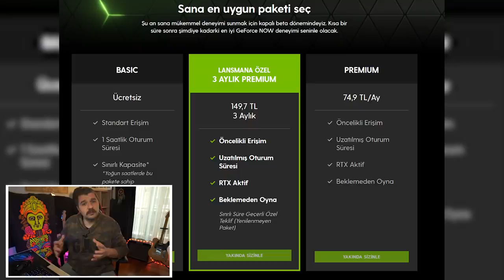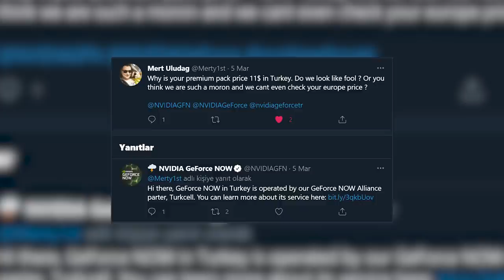Garibanın Yüzü Tam Gülecekken Taklaya Geldi: Turkcell GeForce Now Fiyatı ve Yıkılan Hayallerimiz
GeForce Now Gameplus Türkiye Fiyatı?

Merhaba arkadaşlar! Kanalımın yeni bir videosuna daha hoşgeldiniz. Bu videomuzda konumuz Türkiye fiyatıyla tam bir hayal kırıklığı yaratan GeForce Now meselesi.

15 Mart’ta açılacak olan GeForce Now’ı artık hepimiz biliyoruz. Bende kapalı beta döneminde Twitch kanalımda 100 adet kodu ücretsiz vermiştim. Kabaca bu sisteme bulut oyunu sistemi diyebiliriz. Şöyle düşünün eski bir bilgisayarınız var veya yıllardır macbook kullanıcısınınız. Dilediğiniz oyunları istediğiniz gibi oynayamıyorsunuz yani özetle. Böyle bir durumda başvurmanız gereken GeForce Now oluyor. Kendinize internetten oyun oynayabilecek bir bilgisayar kiralıyorsunuz gibi düşünün. Oyunları oynamak için oyunların  kütüphanenize ekli olması gerekiyor yalnız bu ayrıntıyı unutmayın.

GeForce Now Alınır mı?

Her neyse. Sonuçta yakın tarihe kadar ülkemizde sunucusu bulunmayan bu hizmet, Turkcell ve Nvidia’nın ortak girişmiyle GamePlus adıyla ülkemizdeki sunucularına kavuştu. E tabi biz bi sevindik. Çünkü artık ülkemizde sunucusu bulunacağı için oyunları 1080p 60FPS standartında oynayabilecektik.

Hatta Turkcell Genel Müdürü Murat Erkan “...tüm oyun ekosistemini kökünden değiştirebilecek bir proje..” gibi tanımlamalar da bulundu.

Hepimiz çok heyecanlandık. Ta ki fiyatlar açıklanana kadar. Ücretsiz versiyon dediğinde sunucular rahattaysa 1 saat kadar takılabiliyorsunuz. Bir diğer paket olan Lansmana özel diye adlandırılan pakette 3 aylık premium üyelik 149.7TL olarak belirlendi. Bu paketin en göze çarpan özelliği RTX özelliği barındıran oyunlarda bu özelliği açabilecek olmanız. Bi de bildiğimiz düz premium var. Onun da fiyatı aylık 74.9TL. Yine RTX Martx aktif.

Evet fiyatlar bunlar. Heyecanınız söndü mü? Benim kişisel olarak söndü. Çünkü öncelikle başlangıçta beklediğim fiyat 19.90TL baremindeydi.

Tabi fiyatların açıklanmasından sonra kriz bitmedi. Çünkü Avrupa ve ABD fiyatı aylık hesaplandığında 5$’a denk geliyordu. TR’de ise bu fiyat neredeyse 2 katına çekilmişti. Twitter’da  bir kullanıcı bunu Nvidia’ya sorduğunda cevap olarak “fiyatlara biz karışmıyoruz. Muhatabınız Turkcell’dir” diye şakkadanak cevabını aldı.

Demek ki neymiş fiyatların sorumlusu bu gördüğümüz tweet’e göre Turkcell’miş.

Peki bu fiyatlar bize neyi anlatmak istiyor?

Valla arkadaşlar ben söyleyeyim, hedef kitlesi biz değiliz :) Fiyatlardan anlaşılabileceği üzere hedef kitlesi özellikle Apple bilgisayar veya telefon kullananlarla birlikte bu hizmeti düzenli olarak satın alabilecek belirli bir gelir düzeyi. Öğrenci olduğunuzu varsayalım. Bir öğrenci için, benim geçirdiğim öğrencilik dönemi standartlarına göre bu para fazla. Ha ne yapabilir öğrenciler, harçlıkları gelir gelmez 3 aylık abonelik alıp sonra takılabilirler. Ama ben hem bunu alayım hem de o ay güzel geçineyim meselesi özellikle belli bir gelir grubundaki öğrenciler için zor.

Burada şey diyenler olabilir. “Len aylık 50TL’ye denk geliyor.” Yav siz de haklısınız ama olmayınca da olmuyor işte. Onlar da haklı. Ben her iki tarafa da katılıyorum. Ama öğrenci olsaydım mümkün değil almazdım. Çünkü burada bir ayrıntı daha var. 1080p 60FPS’de oynayabilmek için minimum internet ihtiyacı 25Mb olarak belirlenmiş. Hadi diyelim 720P’ 60FPS’e bu fiyata okeysin, Yav bir evde minimum 2 öğrenci yaşasa. Yok olmaz, kurtarmıyor.

Bir diğer güncel sorun ise kota meselesi. Yine diyeceksiniz “kota mı kaldı” diye. Yav var işte. Bu sistem siz oyunu oynarken eş zamanlı olarak internetten veri çekip yüklediğinden mütevellit internet kotanızdan da cayır cayır yer.

Diyerekten videomuzun sonuna geliyorum. “Sen olsan alır mıydın” sorusuna da şöyle cevap vermek istiyorum. Çok oyun delisi bir insan değilim ama diyelim ki tatile gittim ve bi 15-20 gün kafayı dinleyeceğim. O zaman 1 aylık paketini kesin alırdım. Sonra bi daha ne zaman lazım olursa o zaman alırdım işin açıkcası.

Diyorum ve videomuzun sonuna gliyorum…..